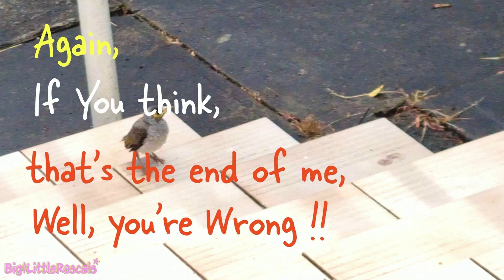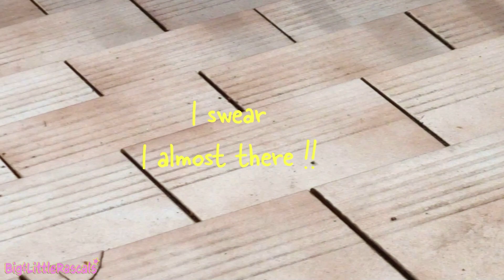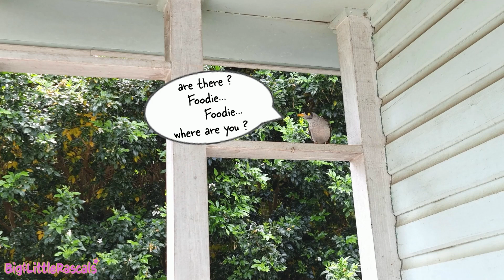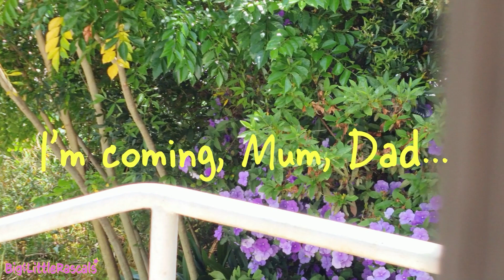Story of Bird Who Never Gives Up (Must see until the end)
@biglittlerascals Big&LittleRascals this time share with you a story about a bird who never gives up. His name is Birdy Junior, and his efforts are amazing and inspiring. Little as he, but he never gives up, he believes he can fly, he is a bird after all, he just needs to FLY !! But when we see a bird, we already see them as they are already flying high and low, swooping and soaring in the sky, but before that, we don't really know that there are massive efforts behind it, right before they become a flying expert.